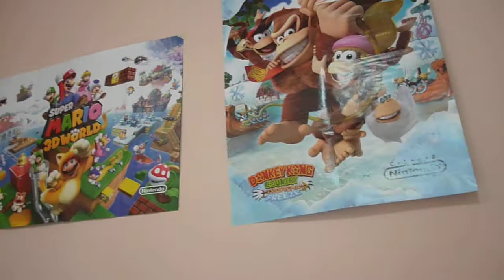Terminando Metroid Prime !!! - Wiiu Noticias